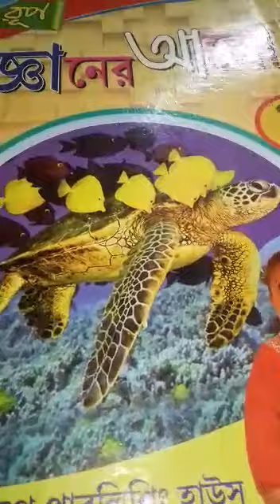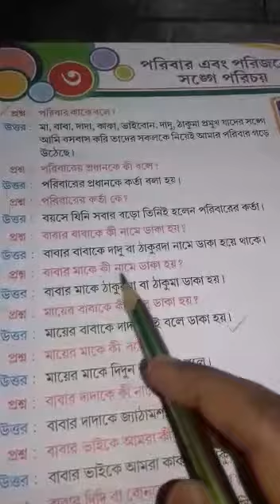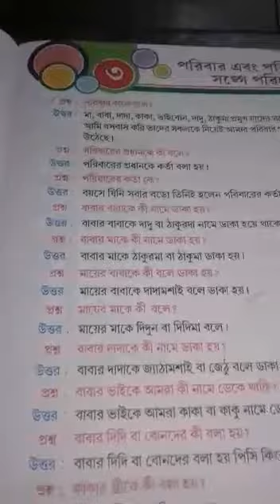Class K.G GK Class 2022 (P-7)